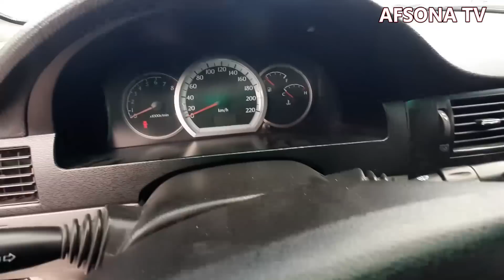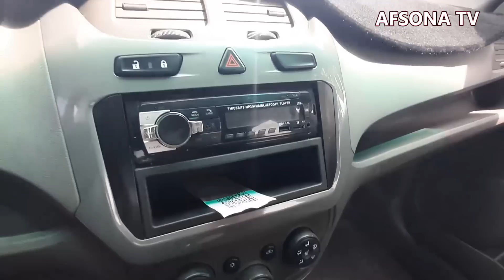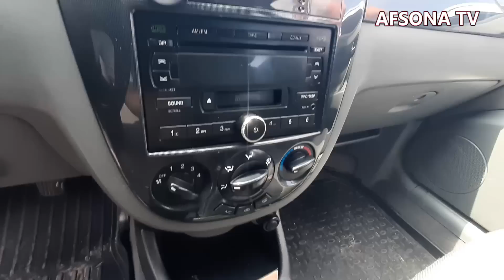4 IYUN ANDIJON MASHINA BOZORIDA LASETI GENTIRA KOBOLT NEXIYA2 AVTOMABILLARI